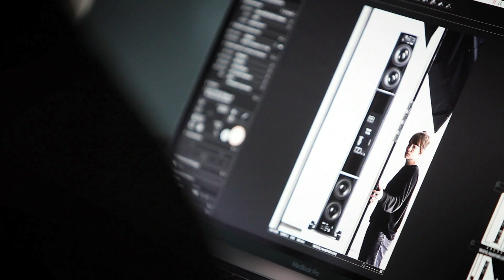Behind The Scenes: HEDD Tower Mains System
The HEDD Tower Mains System is a custom, modular solution for professional studios that open up new horizons for full range studio monitoring systems. With their breathtakingly accurate audio performance and an unprecedented modular concept, they are designed to fit perfectly into any modern studio layout.

Video: Felix Zimmermann